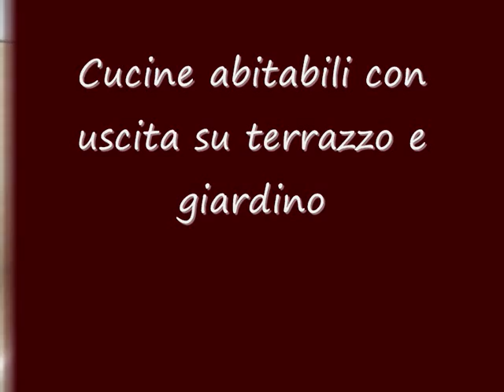Eleganti Ville Vanzaghello